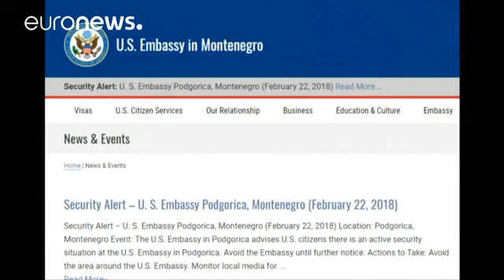Atentado con granada contra la embajada de EEUU en Montenegro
Según el gobierno montenegrino el atacante se habría suicidado con otro artefacto explosivo.…